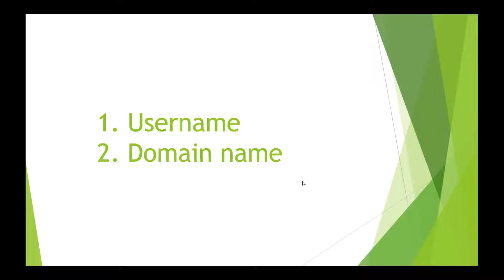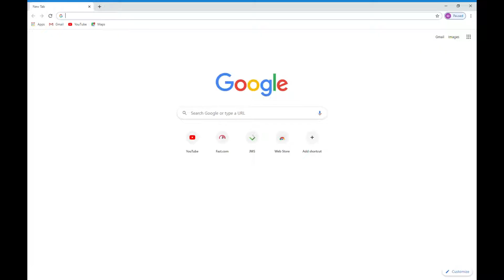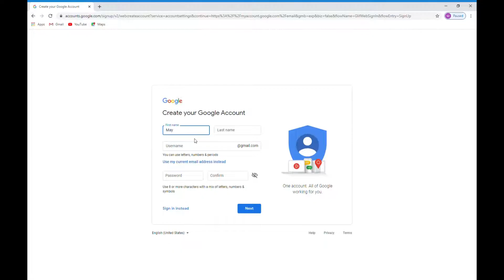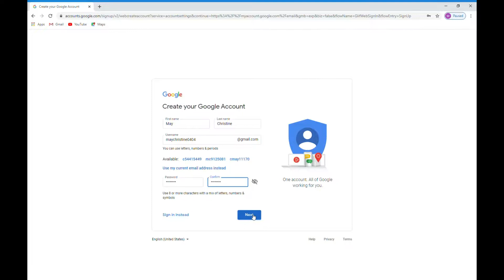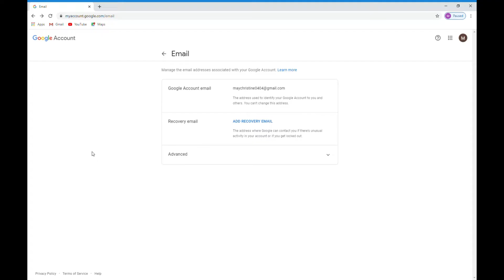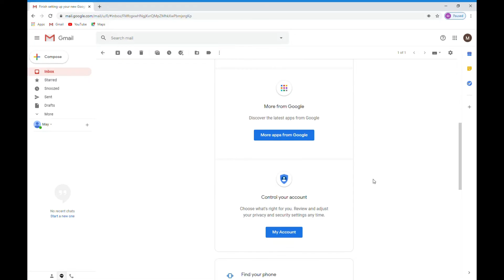Paano Gumawa ng Email Address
paano gumawa ng email
paano gumawa ng email account gamit ang gmail
paano videos
tagalog tutorial